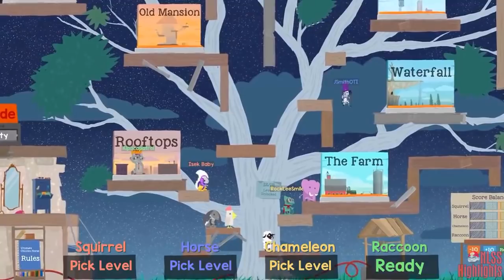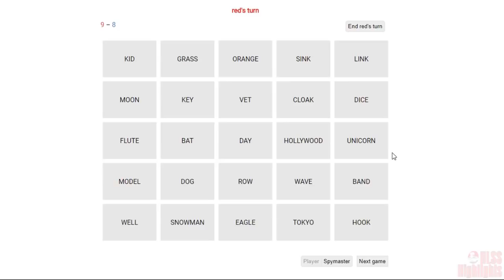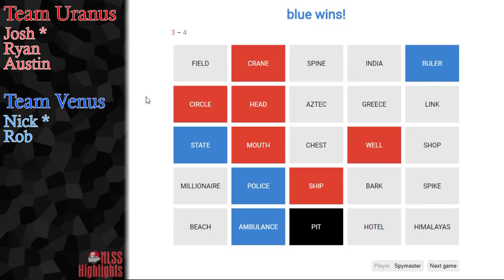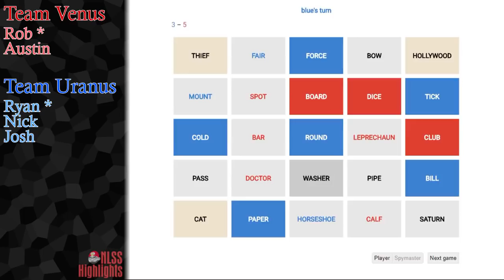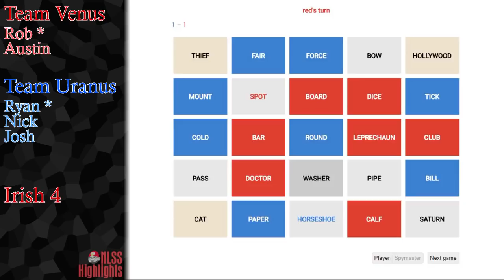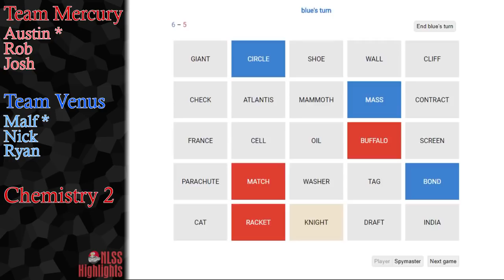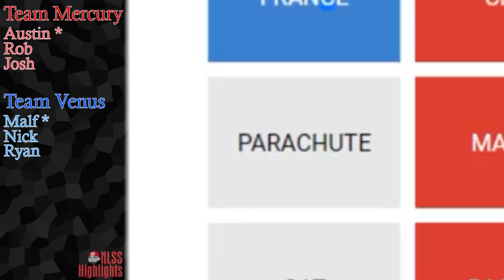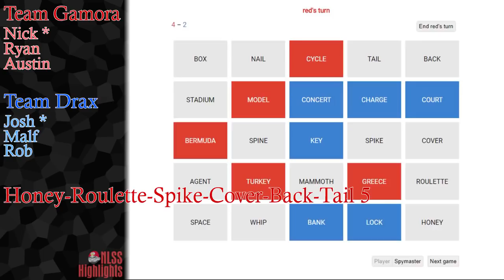Codenames Episode 4 (The Worst Hints Yet) - NLSS Highlights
Really sorry for the really long wait. Just focusing on college as much as possible. It's really stressful and I felt like I couldn't put enough effort into my videos while working on all of my college stuff at the same time. Again, apologies; you guys shouldn't have to wait this long just for one video.